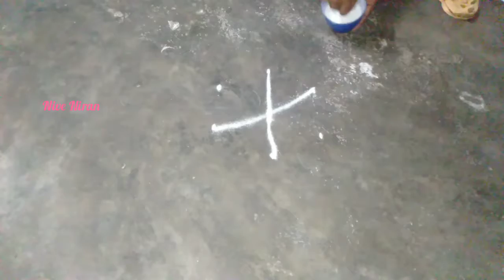Simple design very easy Rangoli kolam